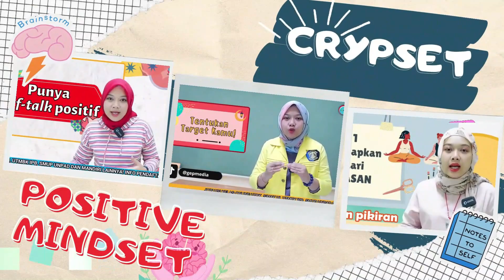BEASISWA UNTUK CALON MAHASISWA BARU 2025 | JENIS BEASISWA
HALLO SAHABAT GEP!! Gimana kabarnya? semoga sehat selalu yaa
Di video kali ini kita akan bahas BEASISWA UNTUK CALON MAHASISWA 2023!!!
Langsung tonton video nya yaaa